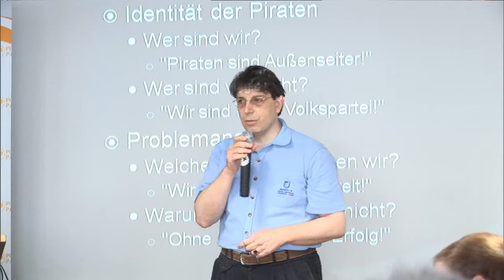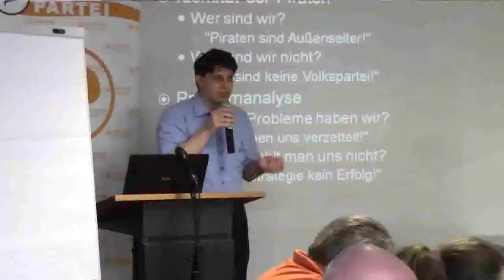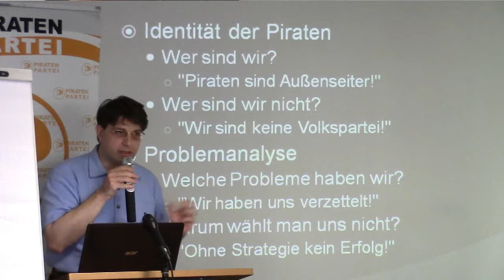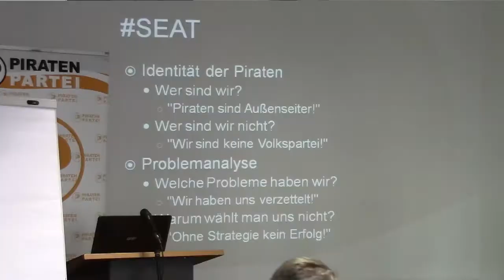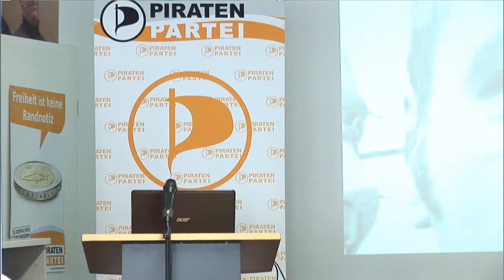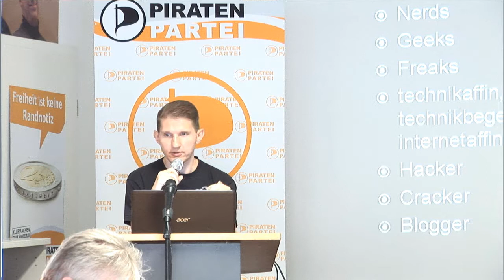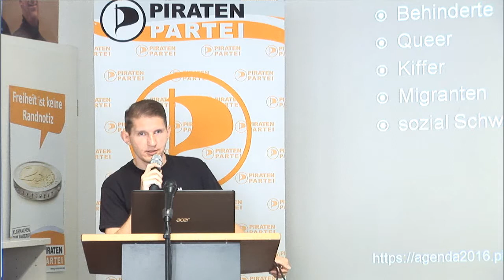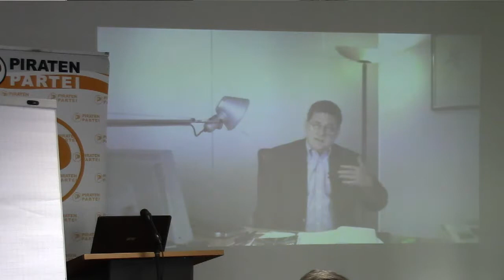SEAT TOP1 - Wer sind wir? "Piraten sind Außenseiter!"